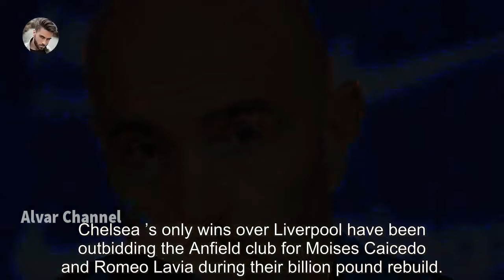Chelsea Latest News: Enzo Maresca admits he's aiming for Liverpool as Chelsea boss seeks return...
Chelsea Latest News: Enzo Maresca admits he's aiming for Liverpool as Chelsea boss seeks return to old rivalry. chelsea latest news Enzo Maresca wants a return to Chelsea’s top-of-the-table rivalry with Liverpool but insists his Blues are not yet “close” to being title contenders. The two clubs suffered a caustic relationship after Jose Mourinho claimed the Reds scored a “ghost goal” in the 2005 Champions League semi-final against Rafa Benitez’s side. The Reds enjoyed more success in Europe back then wh chelsea latest news